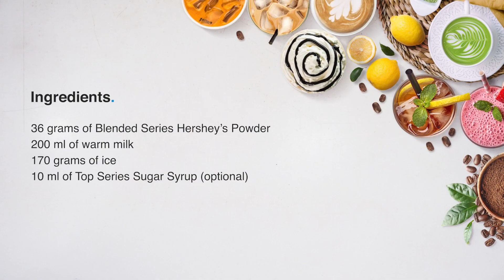Take an Icy and Chocolatey Sip! | How to make Iced Hershey's Chocolate Drink | TOP Creamery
Iced Chocolate a la Hershey's Recipe | HERSHEY'S Frozen Chocolate Fiesta | HERSHEY'S Chocolate Milkshake | Hershey's Style Chocolate Milkshake Recipe | 100+ Recipes With HERSHEY'S Syrup

[ featuring: ]
• 𝘽𝙡𝙚𝙣𝙙𝙚𝙙 𝙎𝙚𝙧𝙞𝙚𝙨 𝙃𝙚𝙧𝙨𝙝𝙚𝙮’𝙨 𝙋𝙤𝙬𝙙𝙚𝙧

[ the ingredients: ]
• 36 grams of Blended Series Hershey’s Powder
• 200 ml of warm milk
• 170 grams of ice
• 10 ml of TOP Series Sugar Syrup (optional)

[ the preparation: ]
• add Blended Series Hershey’s Powder
• pour a small portion of the milk and stir
• pour the remaining warm milk
• pour TOP Series Sugar Syrup (optional)
• add ice